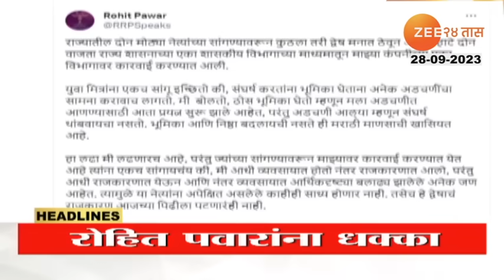Top Headlines Today | टॉप हेडलाईन्स | 4.00 PM | 28th September 2023 | झी २४ तास | Zee24taas